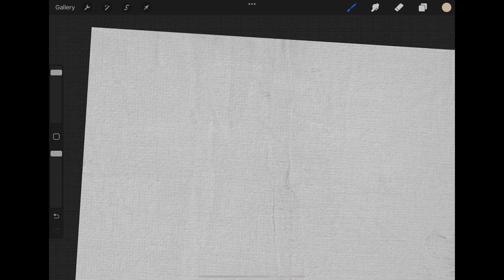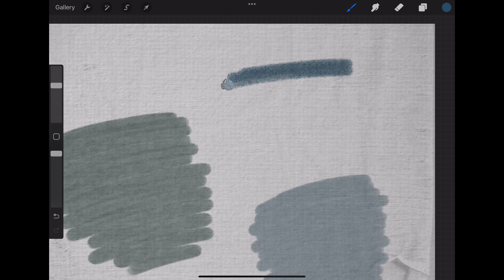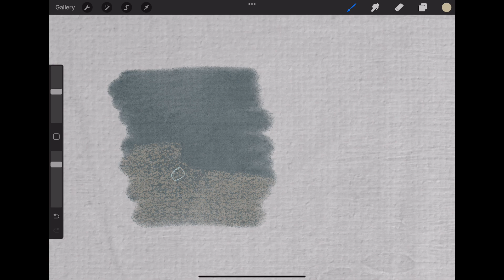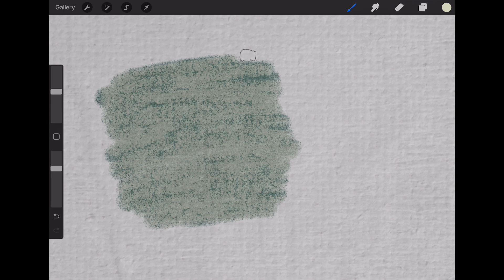Testing Hiroshi Yoshida Procreate Brushes, Washi Textures & Color Palettes by Digi Life